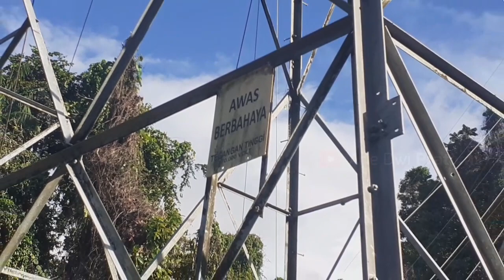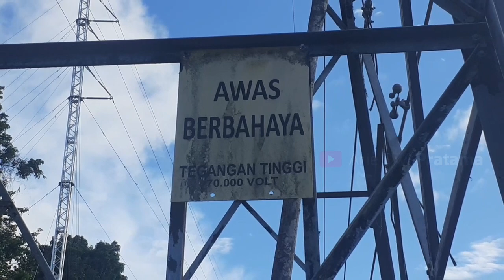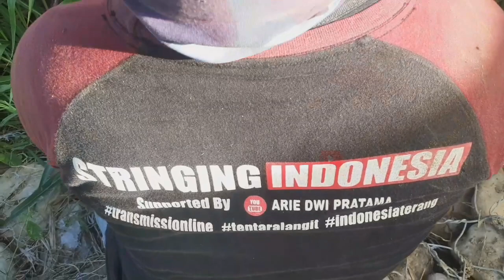PERBAIKAN TOWER SUSPENSION II PEMASANGAN SAYAP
Perbaikan tower suspension tip 30 pemasangan sayap
Lokasi : distrik nimbokrang, papua

💻 : kinemaster pro